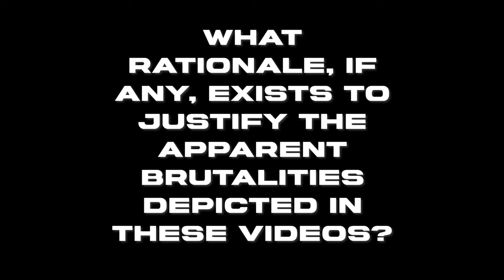Live from the Table: Anti-Israel/Free Speech Protesters Attack the Cellar, Young Turk Ben Gleib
Noam Discusses the recent protests and controversy surrounding an event where Israeli soldiers answered questions form the general public.

Ben Gleib is a standup comedian and the lead anchor on The Young Turks. He has two standup specials “The Mad King” and “Neurotic Gangster” and is the host of Emmy nominated brain teaser game show “Idiotest." He also hosts the podcast “Last Week on Earth.” His online views are now over half a billion.